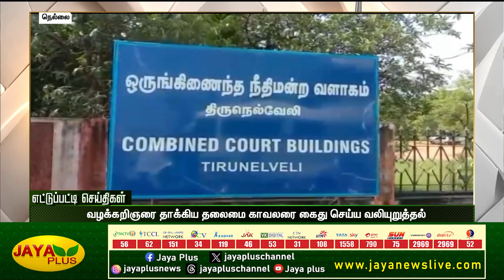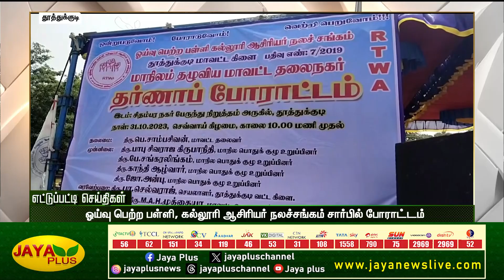குற்றால அருவிகளில் குளிக்க சுற்றுலாப் பயணிகளுக்கு அனுமதி | Ettupatti News | District News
குற்றால அருவிகளில் குளிக்க சுற்றுலாப் பயணிகளுக்கு அனுமதி | Ettupatti News | District News | Jaya Plus